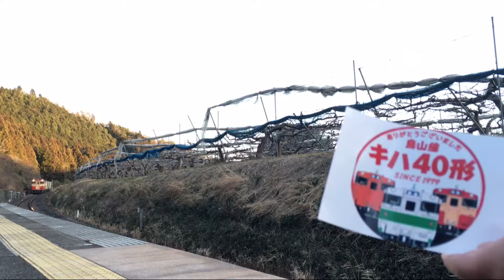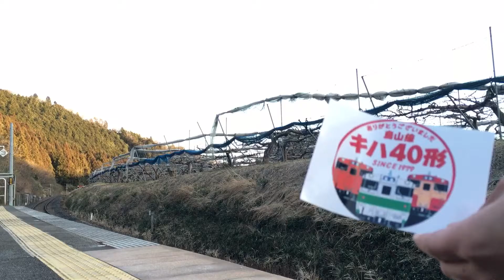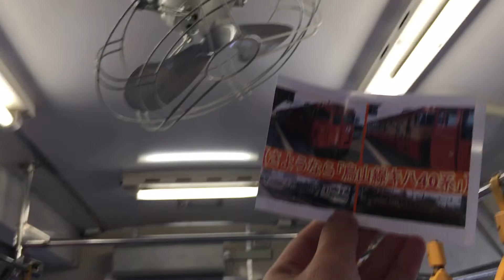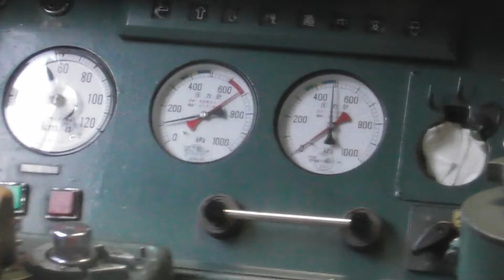『キハ40-1007(国鉄一般色)＋キハ40-1001(宇都宮色)[338D](乗車編)』2017/2/12(JR烏山線・滝駅～宝積寺駅)